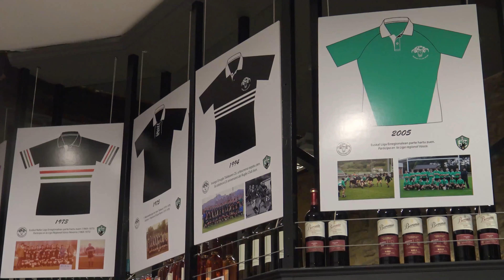27.11. 2021 1ª RFEF : REAL UNIÓN - 2 ; ZAMORA C.F. - 0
RESUMEN con las MEJORES JUGADAS y los GOLES mas las DECLARACIONES de los PROTAGONISTAS.